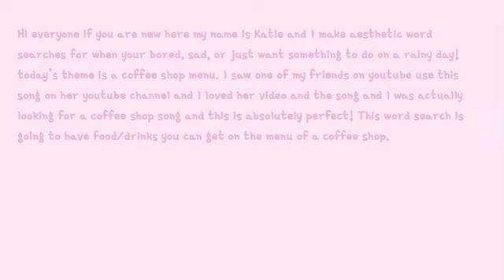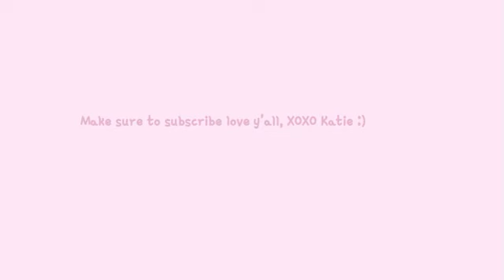Aesthetic coffee shop menu 🤎🤍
hi everyone I hope you enjoyed the video for today :)

♡ Chapters ♡
intro 0:00 - 0:28
reminder 0:29 - 0:35
coffee shop word search 0:36 - 3:17
end of the video ♡ 3:18 - 3:25